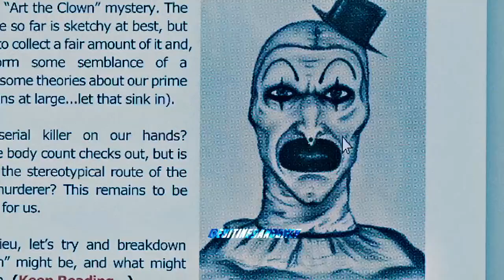Terrifier || Red Right Hand || Edit